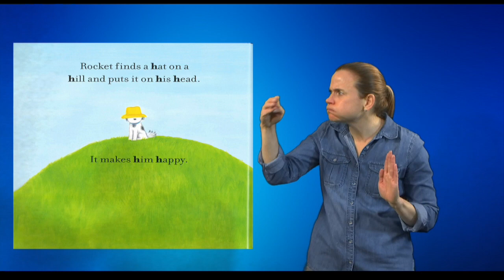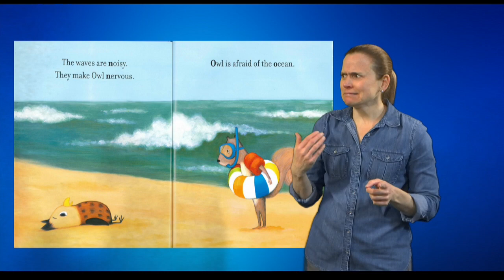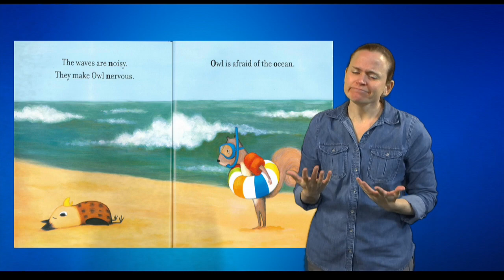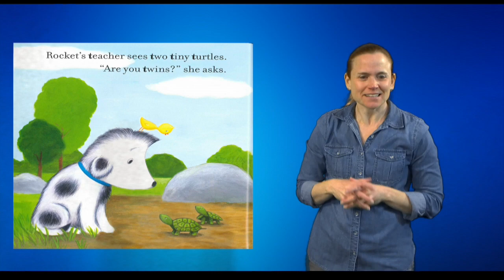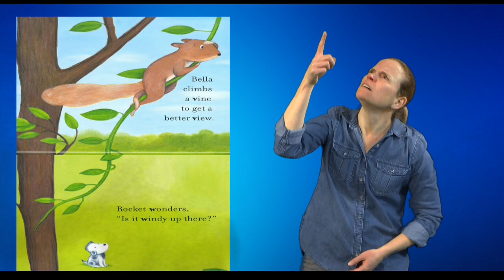R is for Rocket Level 1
🚀 Blast off on an alphabet adventure with "R is for Rocket"! This engaging children's book is now signed in American Sign Language (ASL) by a current or former staff member of the Western Pennsylvania School for the Deaf!

👋 Get ready to be captivated by Rocket, brought to life through vibrant illustrations and dynamic signing. It's an educational journey you won't want to miss!

Experience the magic of ASL storytelling today!